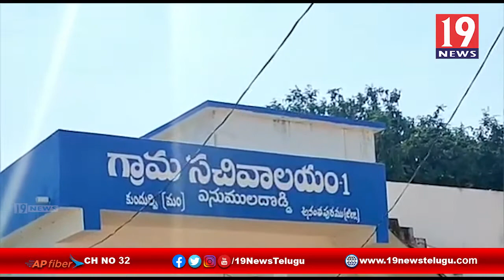ప్రభుత్వం తప్పిదం వల్లే రైతులకు బీమా ప్రీమియం అందలేదు - టీడీపీ నాయకులు ఫైర్ అనంతపురం జిల్లా